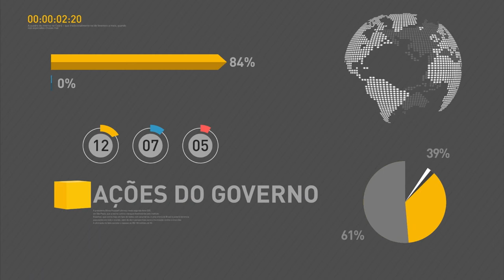Michel Temer viaja à Ásia para estreitar laços com continente e participar de Cúpula do BRICS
REPÓRTER NBR – 11.10.16: O presidente Michel Temer embarca na sexta-feira (14) para a índia,  onde participa da 8ª Cúpula de líderes do BRICS, grupo que reúne Brasil, Rússia, Índia, China e África do Sul. Em entrevista coletiva, o porta-voz da presidência da República, Alexandre Parola, detalhou a a agenda da viagem presidencial que também inclui visita oficial ao Japão.